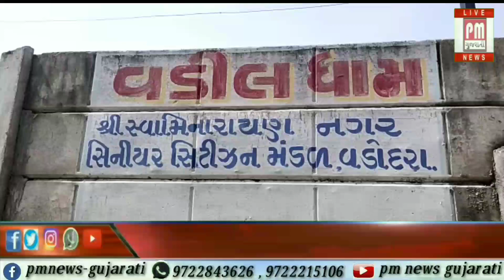વડોદરા : વાઘોડિયા રોડના સંગીત પ્રેમીઓએ સ્વ.કિશોર કુમારને શ્રદ્ધાંજલિ પાઠવી.